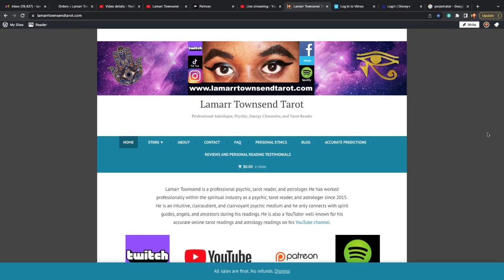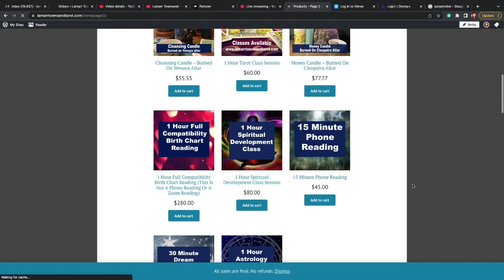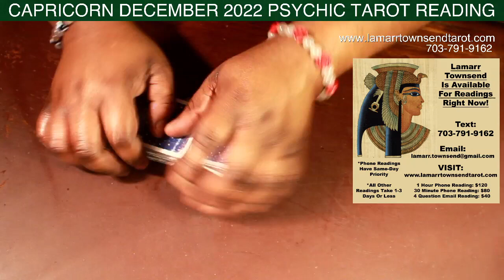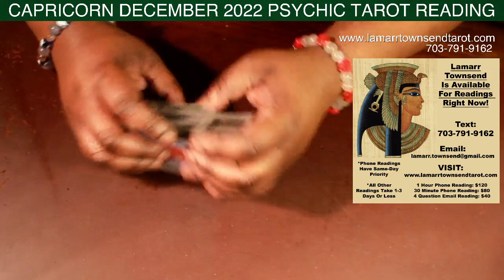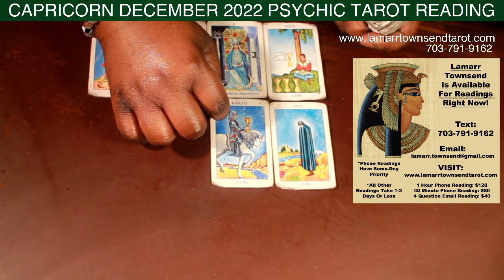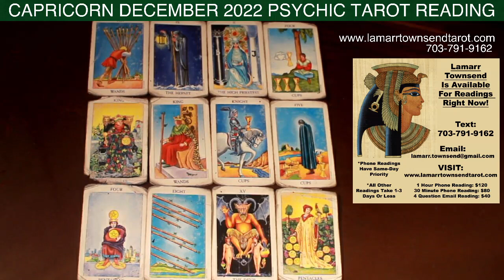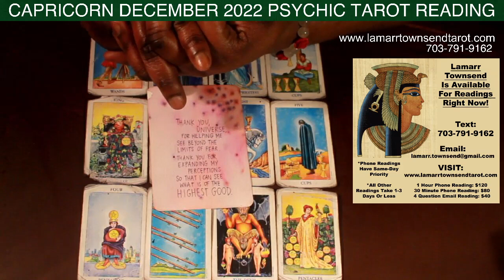CAPRICORN DECEMBER 2022 PSYCHIC TAROT READING | THE RIGHT PEOPLE WILL COME [LAMARR TOWNSEND TAROT]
This is an Capricorn December 2022 horoscope psychic tarot card reading.